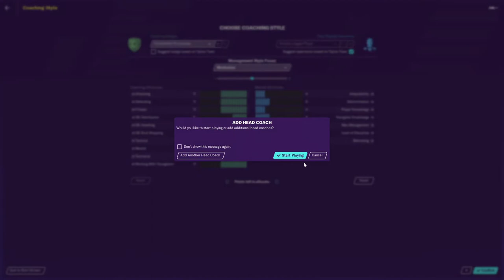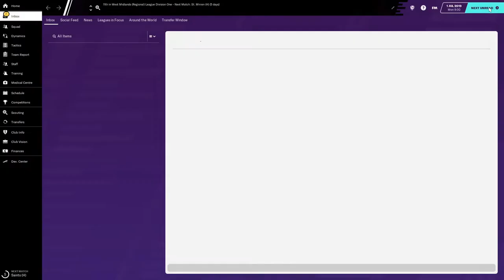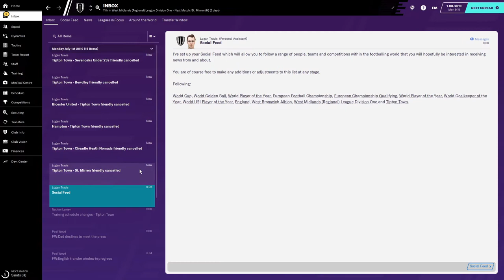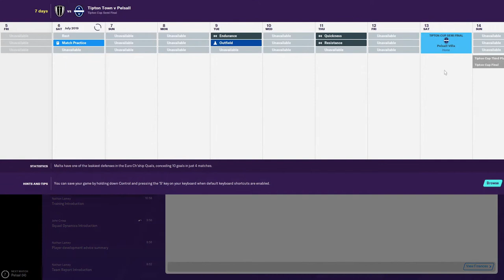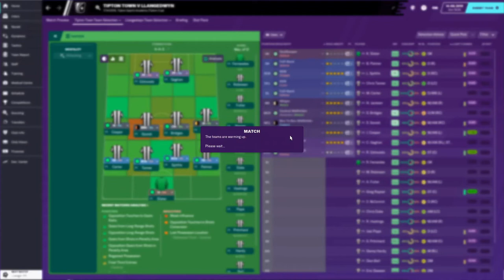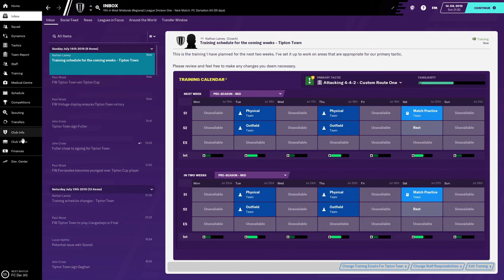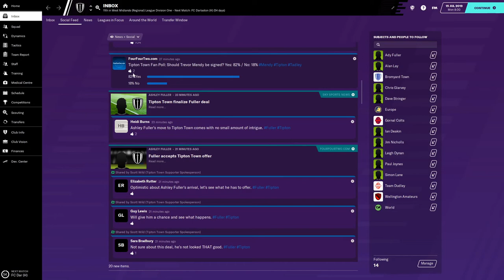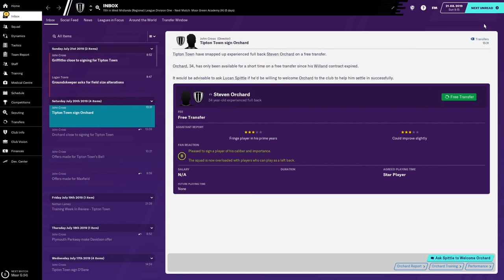CLIMB TO THE TOP | Tipton Town FC #1 - Getting Started | Football Manager 2020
Tipton Town Football Club is a football club based in Tipton, West Midlands, England. They are currently members of the West Midlands (Regional) League Division One and play at the Tipton Sports Academy.

History
The club was established in 1948 as Ocker Hill United.  They joined the Wolverhampton and District Amateur League, before also entering the Handsworth League and the Wednesbury League. The club were Wednesbury League champions in 1949–50 and on three other occasions, as well as winning the Premier Division of the Wolverhampton and District Amateur League several times.  In 1967 they adopted their current name and moved up to Division One of the West Midlands (Regional) League.

Tipton were Division One champions and Division One Cup winners in 1983–84, earning promotion to the Premier Division, However, after finishing bottom of the Premier Division in 1990–91, the club were relegated back to Division One. League reorganisation in 1996 saw the club moved into Division One South. In 1997–98 they were Division One South runners-up and were promoted back to the Premier Division. The club were Premier Division Cup winners in 1999–2000, and won the Birmingham Midweek Floodlit Cup in 2002–03. After finishing as runners-up in the Premier Division in 2003–04, they were league champions and Premier Division Cup winners the following season, resulting in promotion to the Midland Alliance.

In 2011–11 Tipton reached the first round of the FA Cup for the first time; starting in the extra-prelimarinary round, the club played eight qualifying matches (including two replays) to earn a first round tie away to League One club Carlisle United.  The final qualifying match, a fourth qualifying round replay against Sheffield, saw the club set a new record attendance of 1,429.  They went on to lose 6–0 to Carlisle.

Tipton were Midland Alliance runners-up in 2010–11. When the league merged with the Midland Combination to form the Midland League in 2014, the club were placed in the league's Premier Division. However, they finished second-from-bottom of the division in the league's inaugural season and were relegated to the Premier Division of the West Midlands (Regional) League. The following season saw them finish bottom of the Premier Division, resulting in relegation to Division One.  In 2018–19 the club won the Birmingham County Saturday Vase, beating Enville Athletic 3–0 in the final.

Ground
The club moved to the Tipton Sports Academy in 1971.  Prior to the current record attendance set during the 2010–11 season, the previous record attendance of 1,100 was set for a match against Wolverhampton Wanderers on 1 August 1988,  The club temporarily relocated to Oldbury United in the early 2000s when the Sports Academy was redeveloped.

Honors
West Midlands Regional League
Premier Division champions 2004–05
Division One champions 1983–84
Premier Division Cup winners 1999–2000, 2004–05
Division One Cup winners 1983–84
Wednesbury League
Champions 1949–50
Birmingham Midweek Floodlit Cup
Winners 2002–03
Wednesbury Senior Cup
Winners 1975–76, 1976–77, 1980–81, 1995–96[1]
Birmingham County Saturday Vase
Winners 2018–19